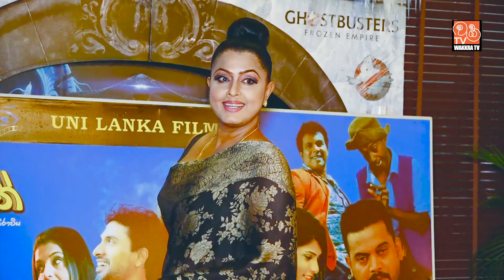බඹර වසන්තේ | Bambara Wasanthe | 2024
පිනි සුළගක උණුසුමේ දැවටුන මිහිරාවිය

අධය්‍යක්ෂණය - මොහාන් නියාස්
නිශ්පාදනය - ටී.ටී.නඩේස්
කැමරා අධය්‍යක්ෂණය - කේ.ඩී.දයානන්ද
සංගීතය - සන්ෆ්ලවර්ස් { නීල් වර්නකුලසූරිය }